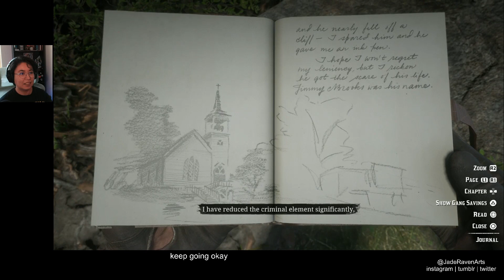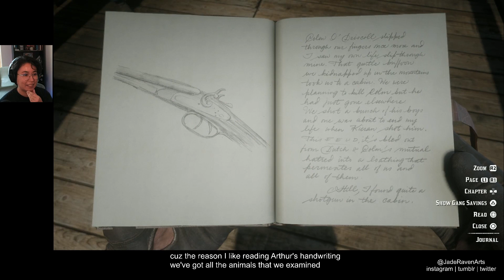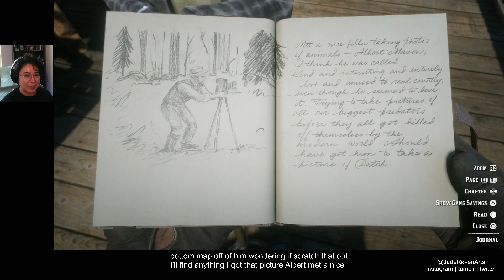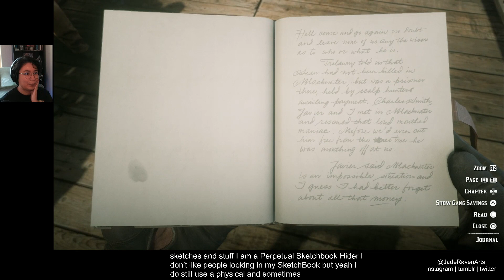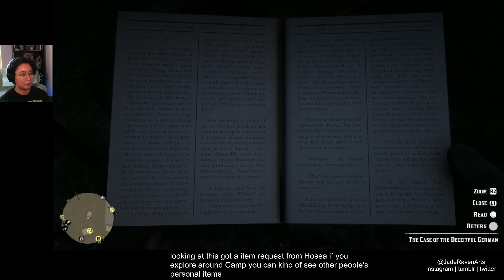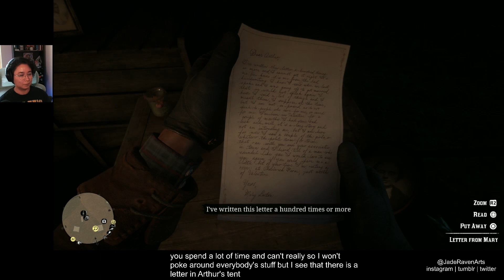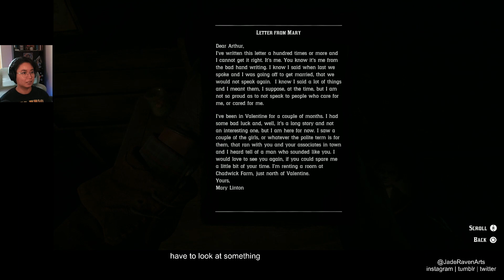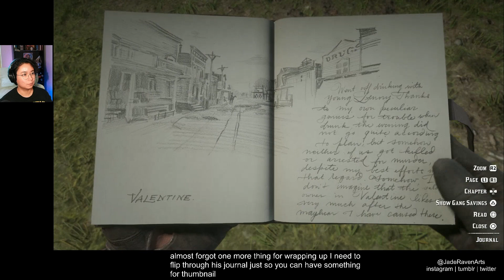RDR2 No Hat Playthrough VOD - Part 3: The Party Never Stops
Partying at the camp and partying in Valentine! 🎉

Now playing: Red Dead Redemption 2
Rated: Mature
Conditions: No hats! Second playthrough!
Player: Erin Jade Raven (@JadeRavenArts on Twitch/Tumblr/Instagram/Twitter)

(See twitch about page for schedule changes)

*Intro and break trimmed in youtube editor.